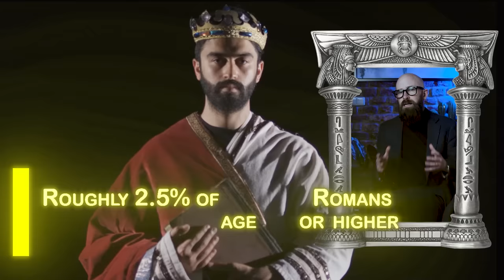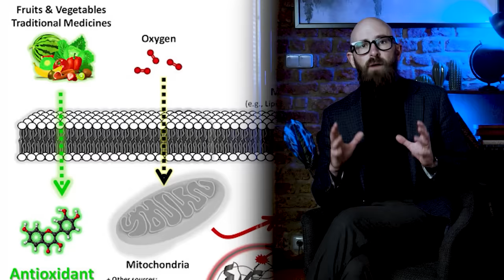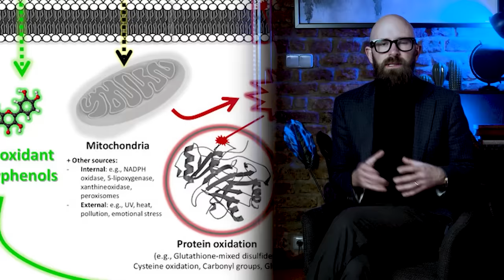How Long Could Science Increase Our Lifespan?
Uncover the truth behind the human lifespan. From Ancient Rome to modern America, discover the progress we've made in extending life expectancy and the flaws in measuring it. Join us as we explore the science of aging, the pursuit of immortality, and the ongoing debate on the limits of human longevity.